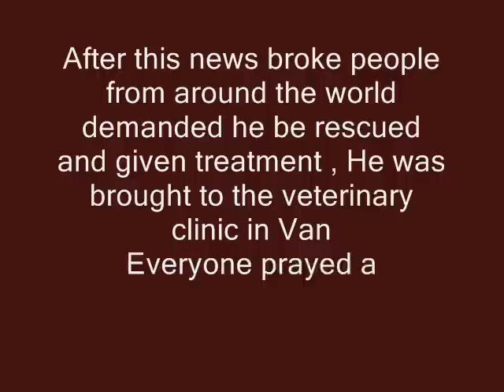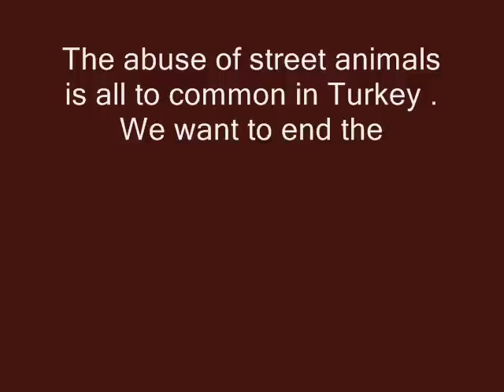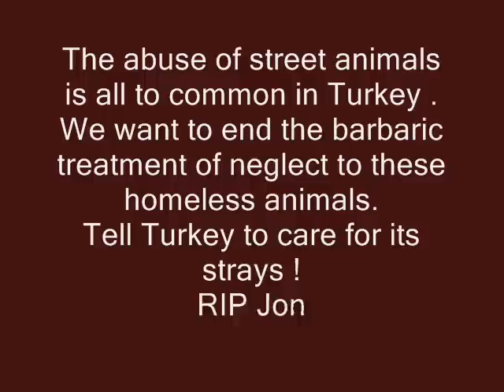RIP ~ JONAH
JONAH , Van Turkey